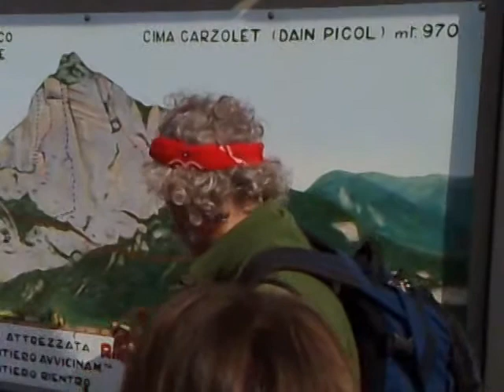rino pisetta 2010-1 parte.mpg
uscita corso a1 cai cremona 9 maggio 2010